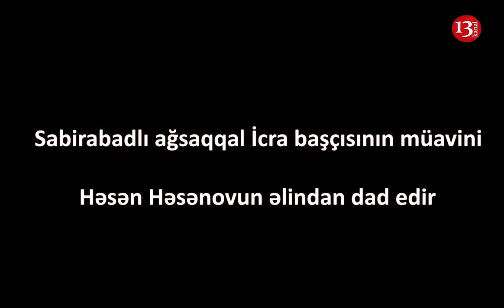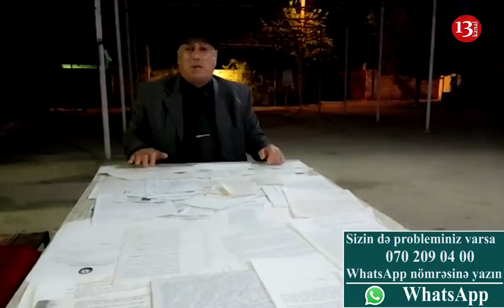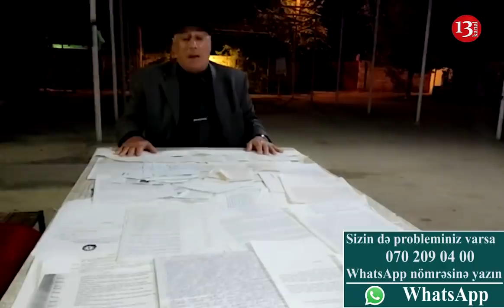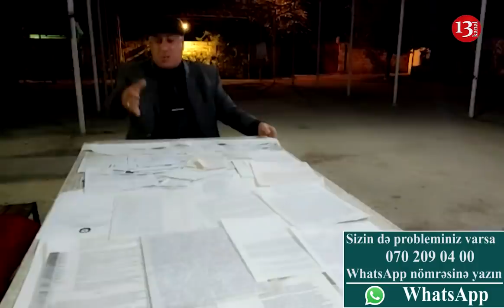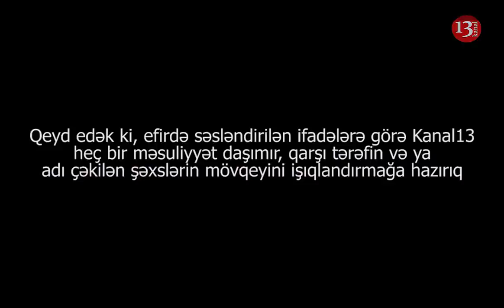"Ramiz Mehdiyevə görə ÖLKƏDƏ ÇEVRİLİŞ ETMƏK İSTƏYİR BU MƏMUR"-ŞİKAYƏT-"Gör Nə Günlərə Düşdük!"